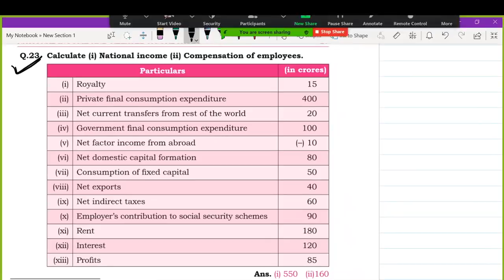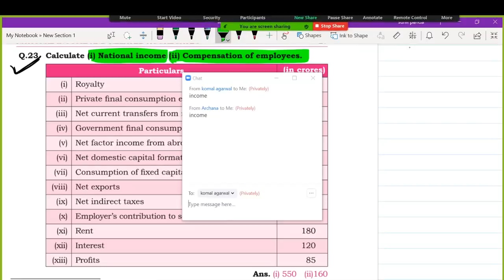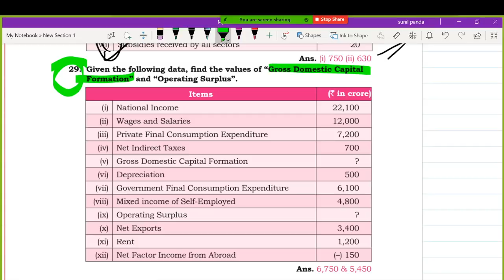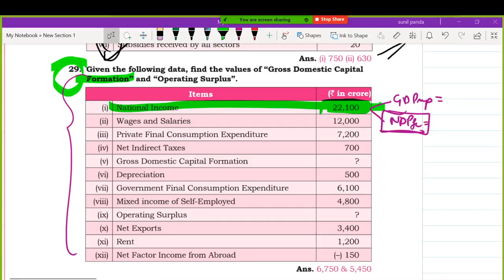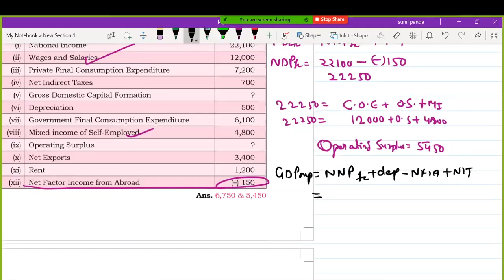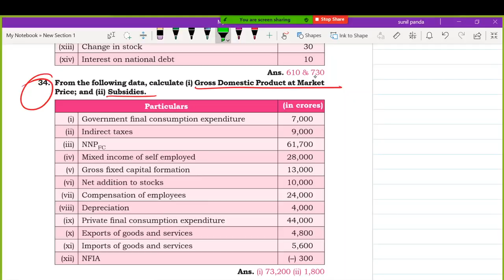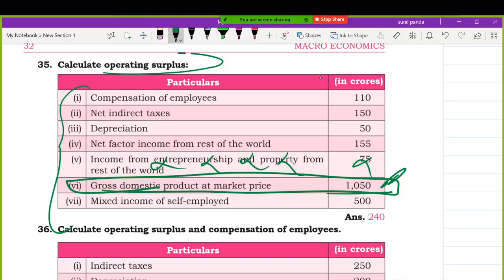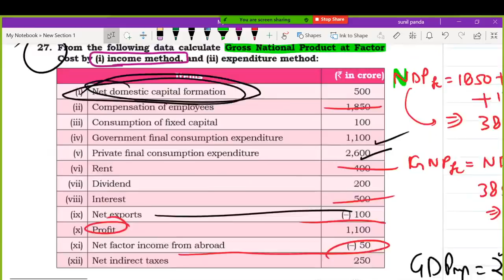National Income. part 4, Unit 1 Class 12th Macro economics for Board Exam 2021.